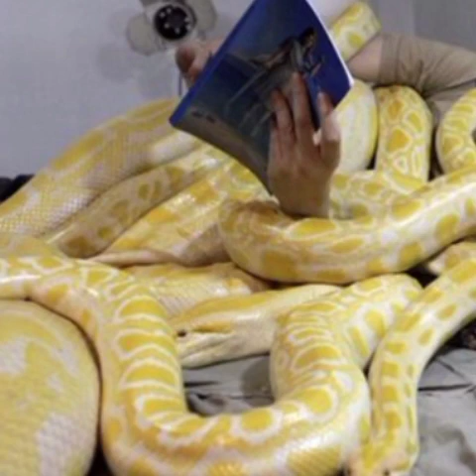FULL VIDEO Of Boys And Girl sleeping with Dog | Snake | Goat | Horse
Girl Sl£pt With Dog FULL VIDEO | Lekki Girl with Dog | Lagos